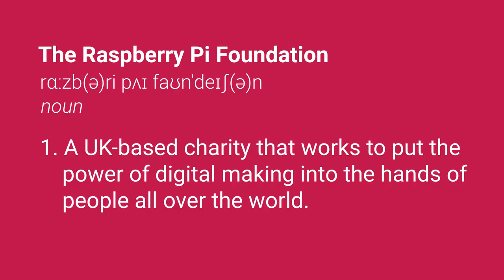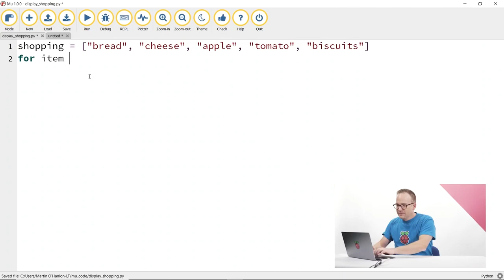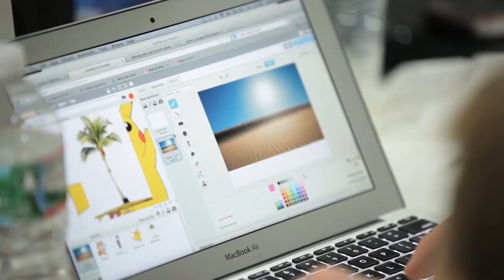The differences between Code Club and CoderDojo